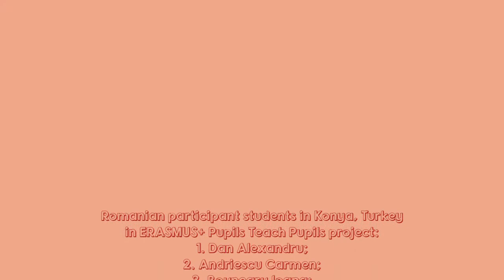Ioana Bounegru's video declaration about Erasmus+ experience in Turkey